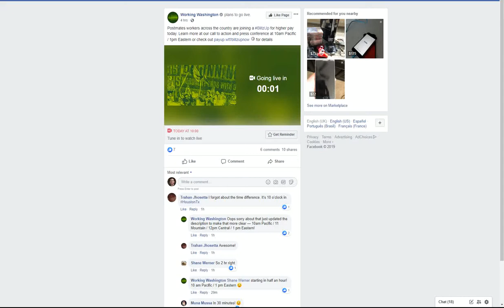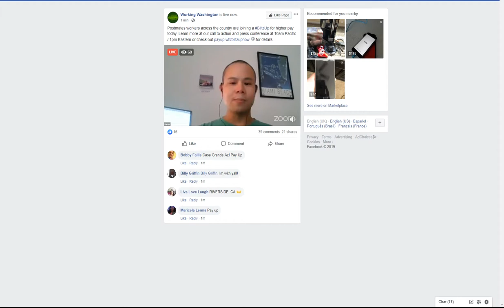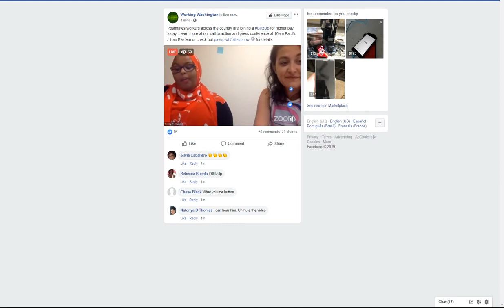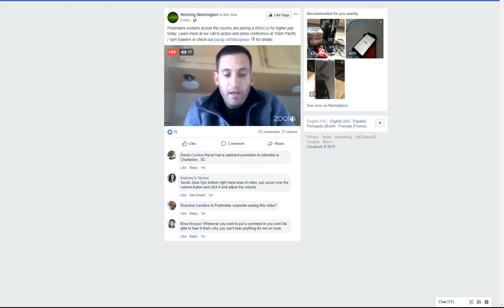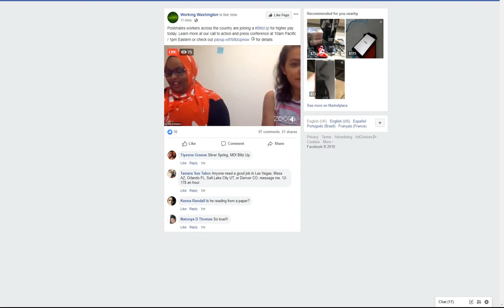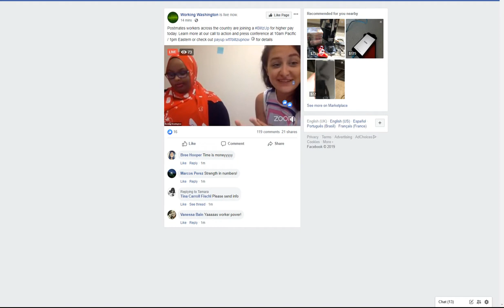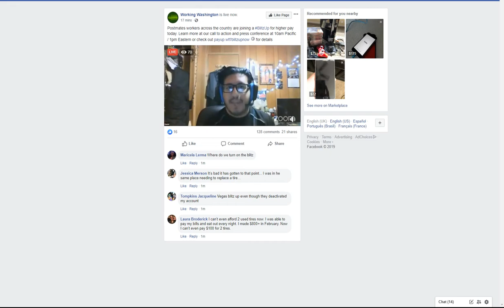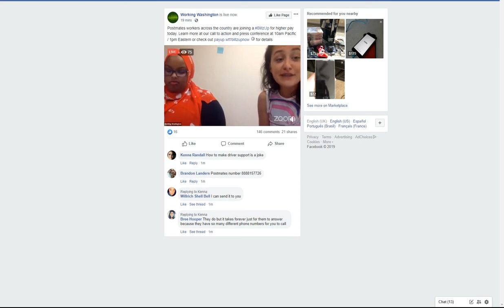[2019-06-15] [Screen Recording] On Postmates Pay Reductions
This is a screen recording of a livestream (including comments) within the BlitzUp initiative regarding Postmates reducing how much it pays its workers. Postmates is chiefly a food delivery service; however, it also offers other general shopping deliveries.

The video requests that workers do not accept jobs unless they are in "Blitz" mode. Blitz mode is a term used by Postmates to differentiate job offers. Specifically, these offers append a multiplier to what the pay would have been otherwise, and are automatically added to offers that do not get accepted quickly enough by other drivers who received them. In the past, Blitz applied to all offers within a specific timeframe (generally, extremely late night and/or extremely early morning, depending on the city) in addition to the aforementioned condition; however, that bonus was quietly taken away. Immediately following are links to both the original livestream and the official informational webpage.

I am a driver for the company. To properly vouch regarding the pay reductions, I have decided to screenshot two emails I received, the first received 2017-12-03 regarding a pay reduction taking effect 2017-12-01 (including a minimum guarantee reduction from $4.10 to $4.00), and the second received 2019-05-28 regarding a pay reduction taking effect 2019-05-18 that removed the minimum guarantee entirely). It should be noted that the payment schemes shown reflect those that applied and apply currently in Las Vegas; however, it should also be noted that other cities also received pay-structure amendments at the same time. A link to the screenshots concludes this posting.